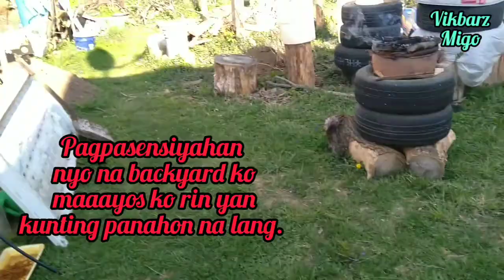Primitive Cooking / The Food is more Tastier when We Cook & Eat in The Backyard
We always have a great time when we cooked outside.
Mga Kaibigan, Kapuso at Kapamilya, saang man dako kayo naruroon, mapa-Timog, Silanagan, Habagat, Kanluran alam kong napakalayo at napakahirap ang inyong pinagdaanan, Pitong Bundok ang inyong nilakbay, Lion at Tigre ang inyong kaaway, ngunit sinikap nyong malampasan ang lahat na iyan makarating lamang dito sa aking munting Tahanan. Salamat muli sa inyong pagdalaw.